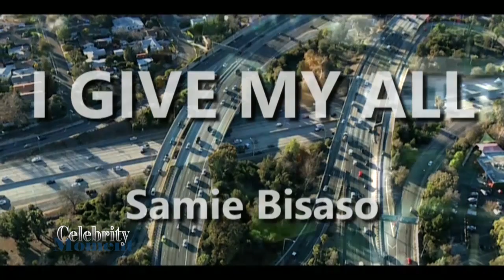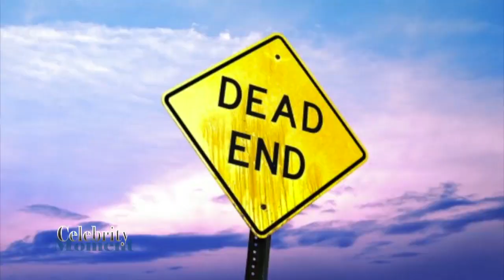Samie Bisaso-On KTV Celebrity live Interview in Kampala Ug E.Africa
Samie Bisaso live on One on One with KTV Celebrity Tv Program in Kampala Uganda E.Africa.